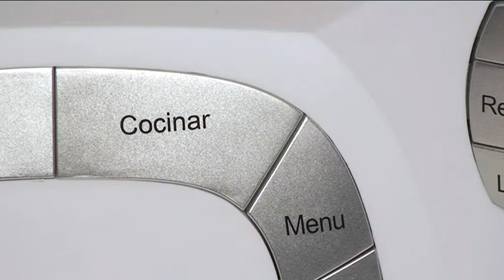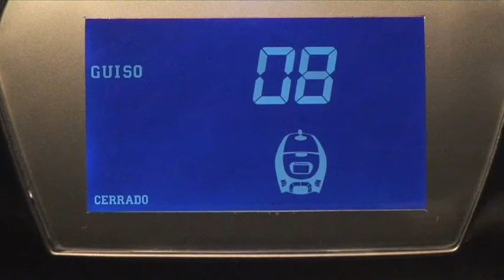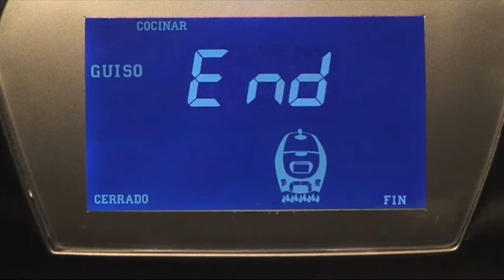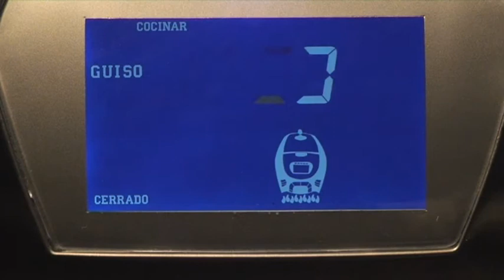Chef Plus - Arroz con liebre - Recetas robot de cocina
El arroz es rico por su aporte energético en calorías así como en proteínas. Con esta contundente receta del robot de cocina Chef Plus podrás hacer un plato muy apreciado en la gastronomía típica española, sobretodo en zonas de montaña y caza. ¡Buen provecho!